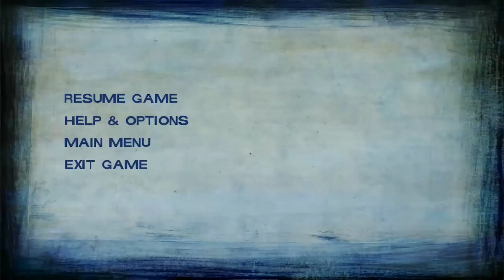The Walking Dead: Season 2 - Walkthrough - Ep. 5: No Going Back Part 4 No Commentary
The Walking Dead: Season Two is an ongoing episodic graphic adventure based on Robert Kirkman's The Walking Dead comic book series and developed by Telltale Games. It is the sequel to The Walking Dead, with the first episode released digitally in December 2013, and a retail collector's DVD edition planned at the conclusion of the season.

The game employs the same narrative structure as the first season, where player choice in one episode will have a permanent impact on future story elements. The player choices recorded in save files from the first season and the additional episode 400 Days carry over into the second season. Clementine, who was the player's companion during the first season, is the player-character in Season Two.